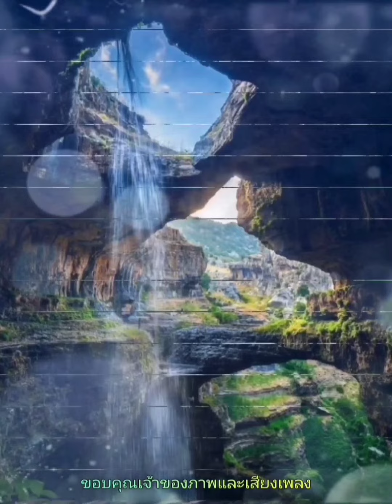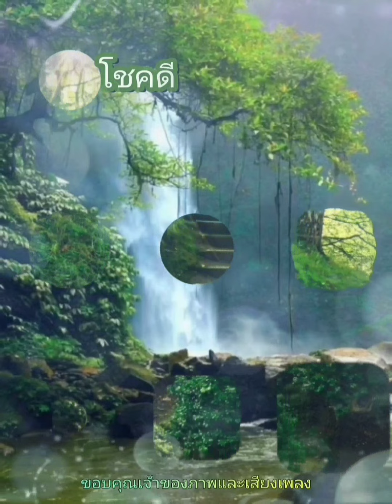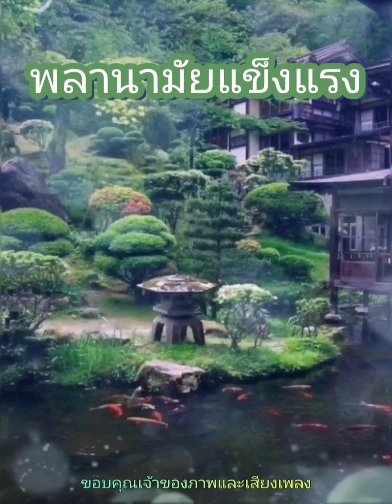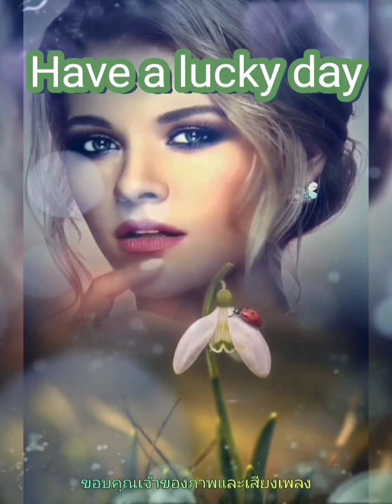สวัสดีวันพุธ ** เสน่หา ** แพรว รัตนาพร